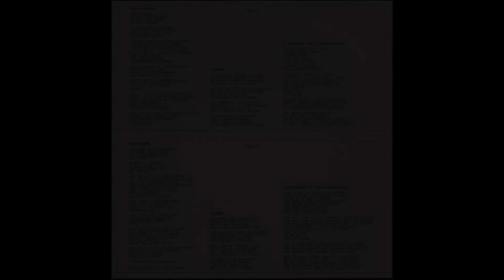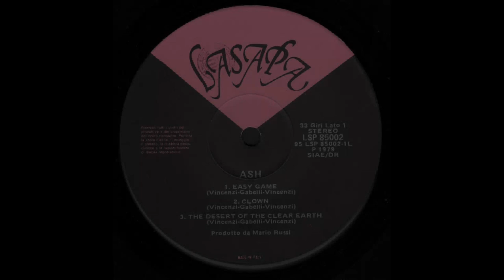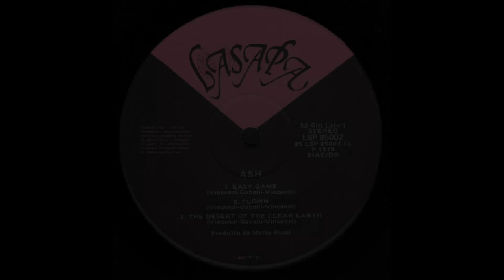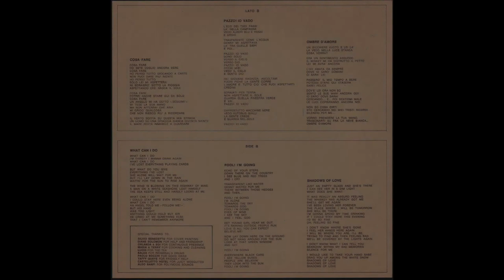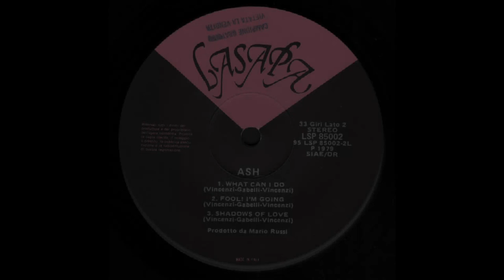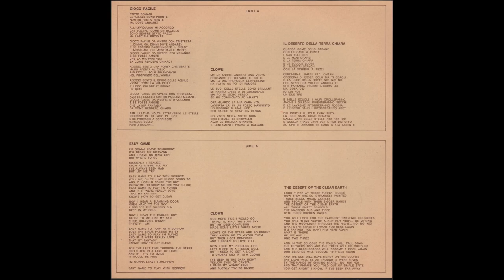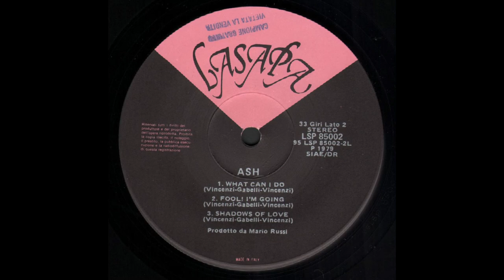- ASH – ( - Lasapa LSP 85002 - 1979 - ) - FULL ALBUM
Dal sito di Augusto Croce dedicato al Prog Italiano ---

Oscuro gruppo italiano che ha realizzato un album di rock cantato in inglese piuttosto anonimo e con forti influenze straniere, nascondendosi sotto pseudonimo.
A loro nome esiste anche un raro singolo cantato in italiano, senza data.
Il batterista Benedini, di Brescia, aveva fatto parte della Bottega del Fabbro, ed ha suonato anche con Marcella e Gianni Bella.

Formazione:

Monica (voce)
Guitar Duck (chitarra, voce)
Mike Arge (tastiere, voce)
Emil Horse (basso)
Roby Benedini (batteria)

- ASH – ( - Lasapa  LSP 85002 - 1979 - ) -

Elenco tracce

A1  - Easy Game
A2  - Clown
A3  - The Desert Of The Clear Earth
B1  - What Can I Do
B2  - Fool! I'm Going
B3  - Shadows Of Love

Società, ecc.
• Studio di registrazione – Regson Studio
• Distribuito da – CGD
• Progetto grafico – Studiotre

Crediti
• Arranged By, Lyrics By – Antonello Gabelli
• Bass – Emil Horse
• Cover – Silvio Benedetto
• Design – Marco Condotti
• Drums – Roby Benedini*
• Electric Guitar, Vocals – Guitar Duck
• Engineer – Paolo Bocchi
• Grand Piano, Synthesizer, Keyboards – George Hush
• Producer – Mario Russi
• Strings, Vocals, Keyboards – Mike Arge
• Written-By, Arranged By, Lyrics By – Giorgio VIncenzi